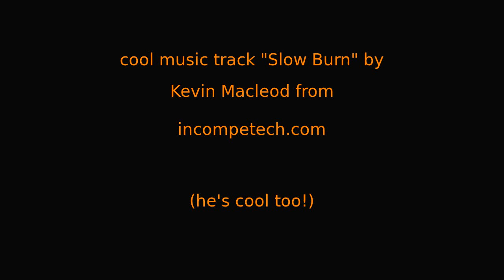TC Podcasts with InfinitelyGalactic-Comments Corner-Linux VS Windows.Part 1 of 2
TosCasts Podcasts featuring a special Comments Corner Edition with InfinitelyGalactic where we comment on your comments. We ran over an hour so this is part 1 of 2.